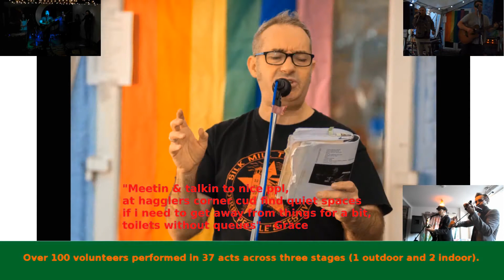Diversity Fest Crowdfunder 25.2.18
(crowdfunder 25 2 18 v5 01)